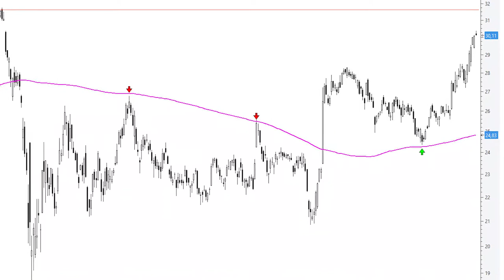Videoanálisis de Inditex vía libre hasta los máximos de 2020